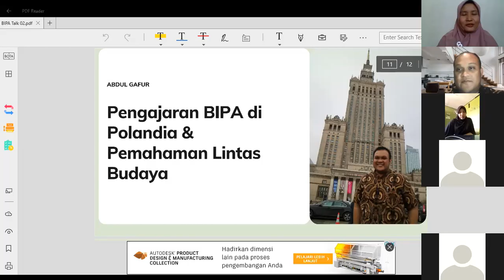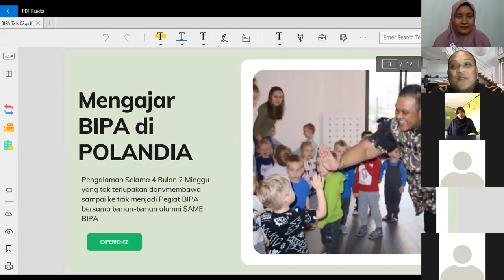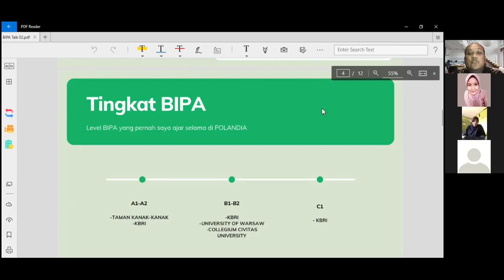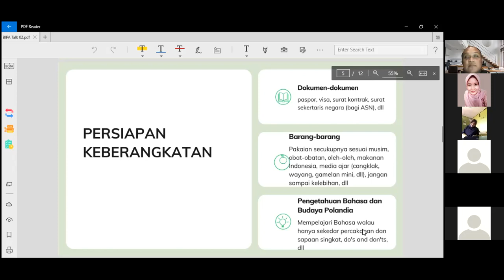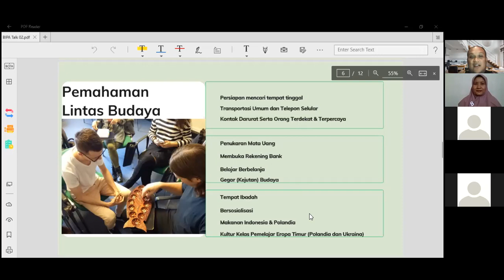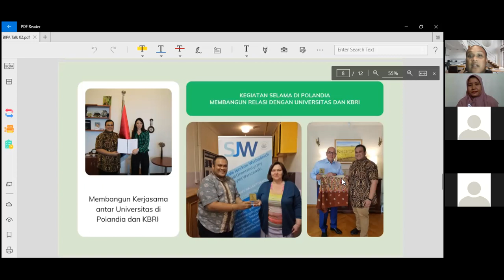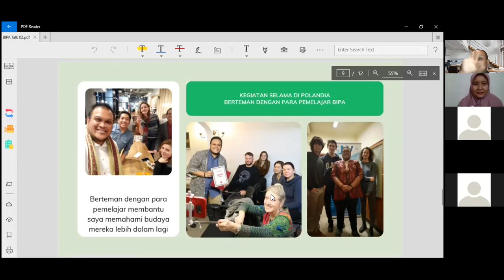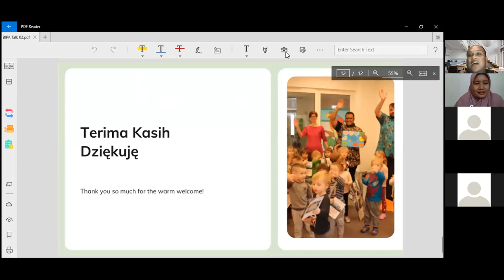Pengajaran Bahasa Indonesia di Polandia dan Pemahaman Lintas Budaya - BIPA Talk 02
Pentingnya bagi seorang guru BIPA membekali dirinya dengan pengalaman-pengalaman mengajar dari komunitas penggiat BIPA sehingga menjadi lebih siap ketika terlibat langsung menjadi seorang guru BIPA di Luar Negeri. Selain itu, pemahaman lintas budaya atau cross cultural understanding juga sangat berperan penting dalam kesuksesan seorang pengajar BIPA.

Simak video ini sampai dengan selesai untuk memperkaya pengetahuan dan informasi tentang ke-BIPA-an.